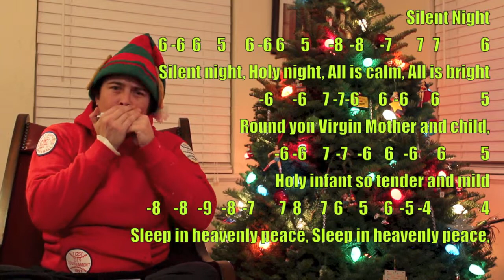The Just Keep Suckin' and Blowin' Harmonica Lesson: Silent Night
Beginning harmonica player, Harmony CaPleur (Moose Tyler) gets you in holiday spirit as she discusses three reasons why "Silent Night" is an excellent song to practice year-round.